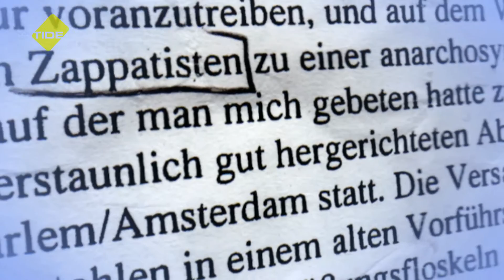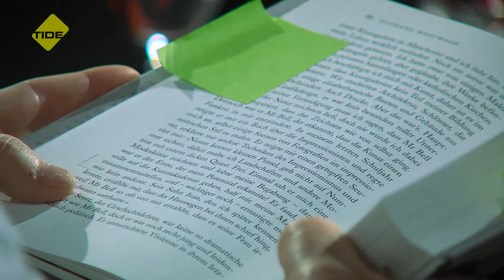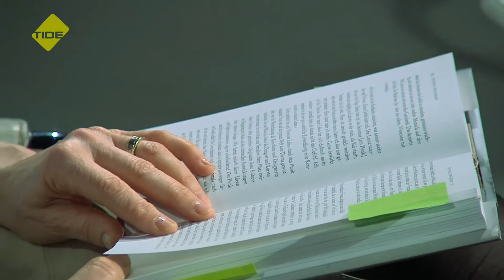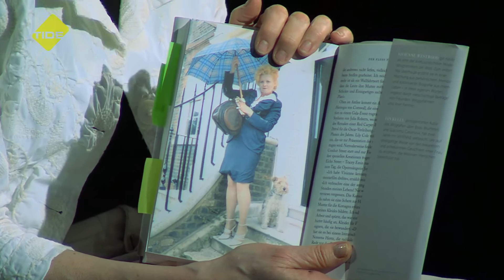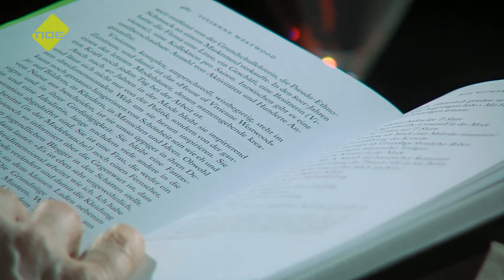Literaturcocktail - Das Gespräch | Liane Kampeter über Vivienne Westwood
Vivienne Westwood verbindet seit ihren Teenager-Jahren und auch heute noch in ihrer Mode kreativ Kunst, Musik und Politik und hat die Punk-Bewegung mit angeschoben - eine wahre Zeitzeugin; Kornelia Kirwald spricht mit der Künstlerin Liane Kampeter über die Biografie der großen Modeschöpferin.